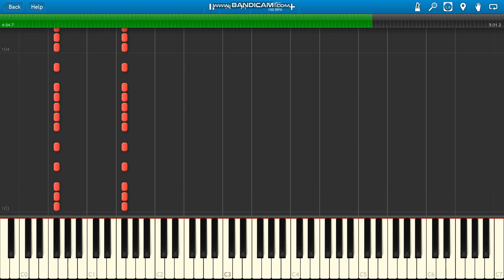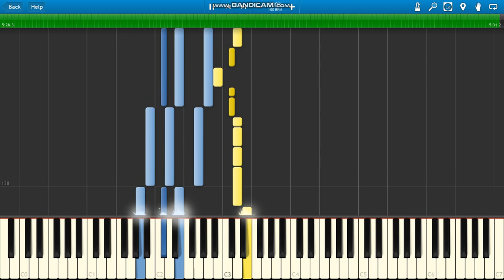Paul Diamond Call Back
Paul Diamond Call Back piano.